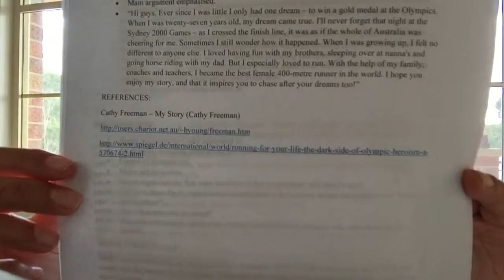Vodcast on Cathy Freeman By Rohini Gillard - u3099452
Vodcast for Assessment 2 - Sports Management & Development